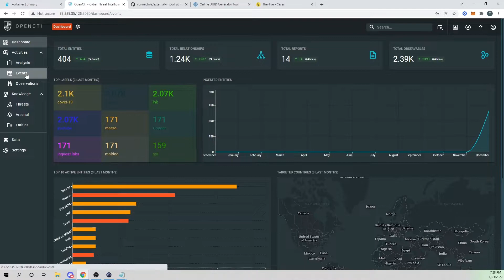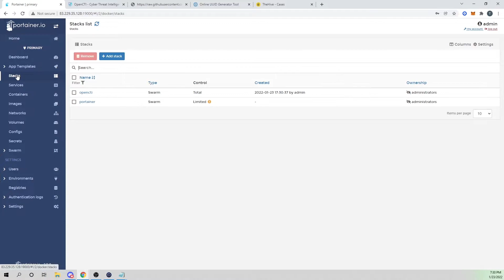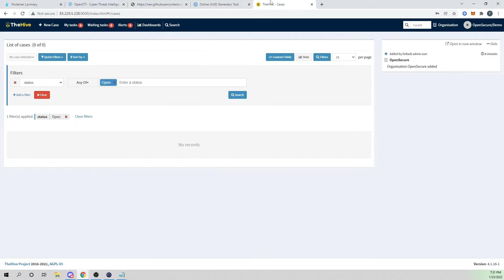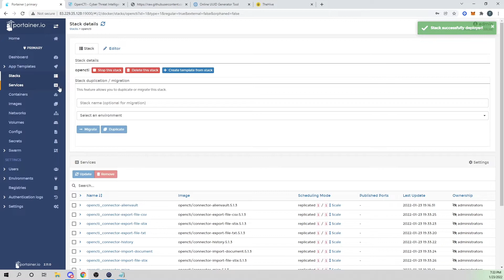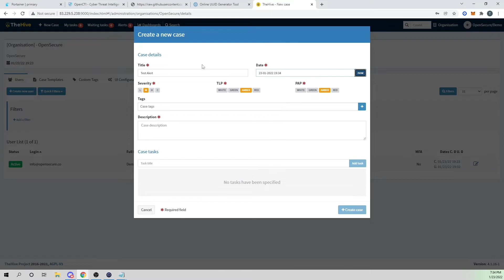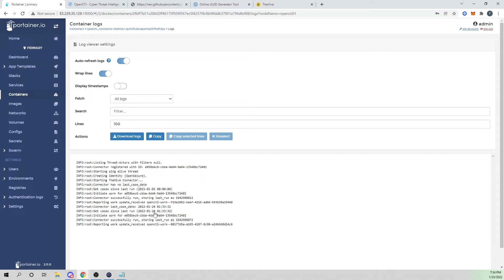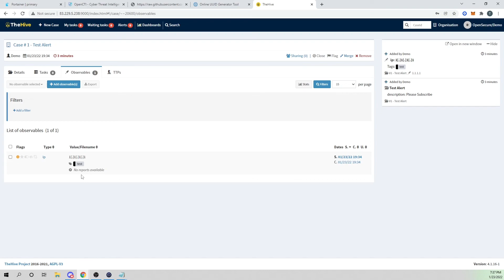OpenCTI and TheHIVE - Ingest Your Cases Into Your OpenCTI Stack!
Join me as we import our HIVE cases into OpenCTI via a data connector. Bring value to your OpenCTI platform! Let's deploy a Host Intrusion Detection System and SIEM with free open source tools. Join me as we explore and learn together.